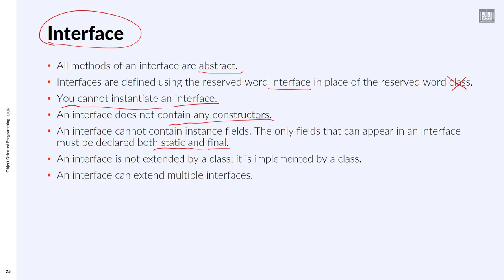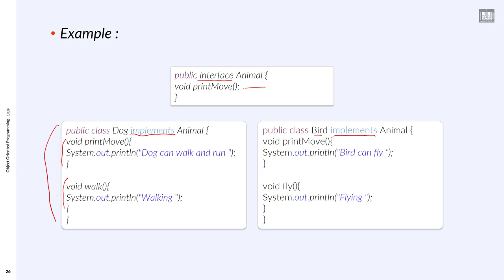Object Oriented Programming (JAVA)| C1-L9 | Interface implementation in Java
الوحدة : 1 - الدرس 9 : Interface implementation in Java
How to use implement interface in java